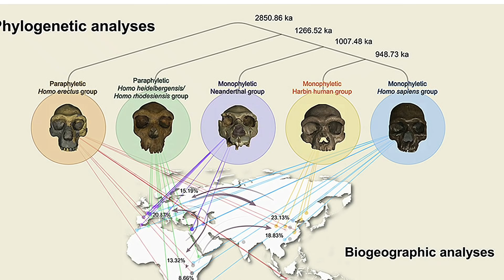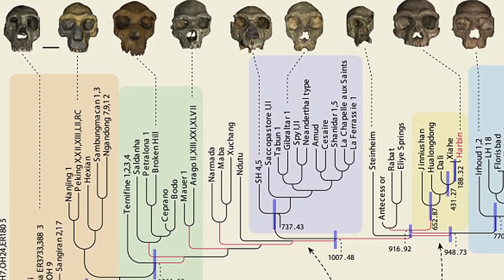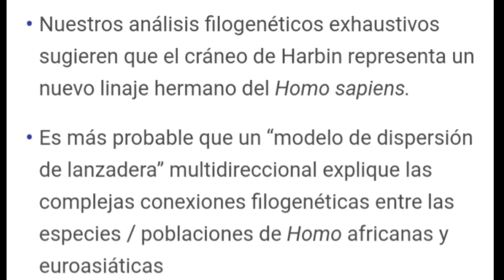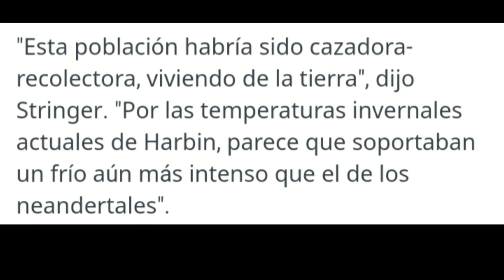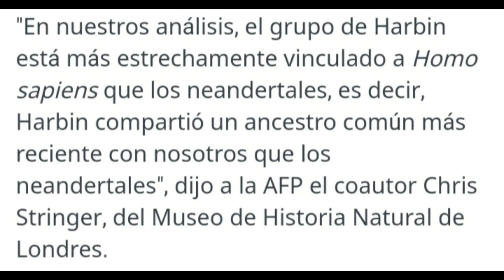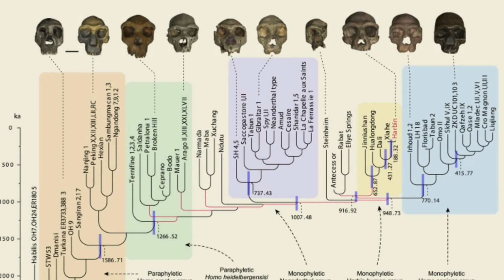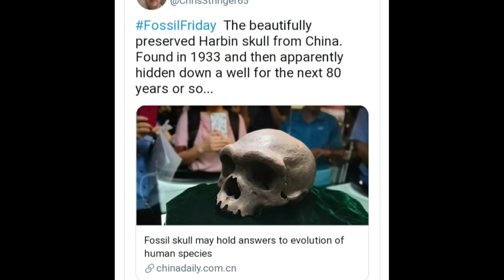NUEVO FAMILIAR HUMANO! HOMO LONGI 😳😳😳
Te cuento sobre una nueva especie de Homo hallada en China Homo longi Hombre Dragón